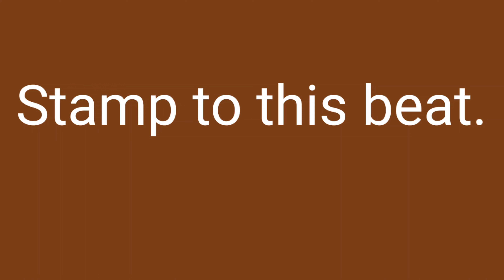이 박자에 발을 굴러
Z
Stamp tp the beat